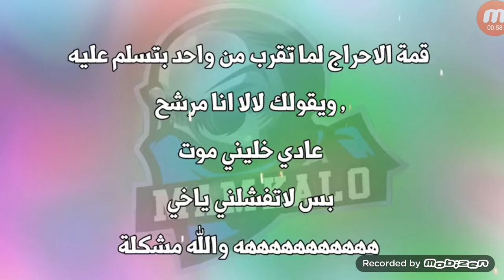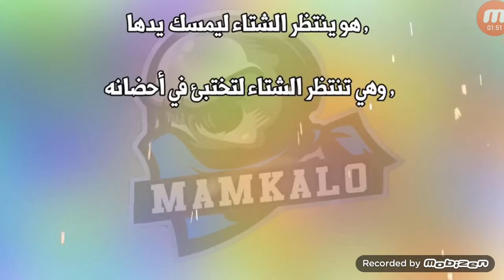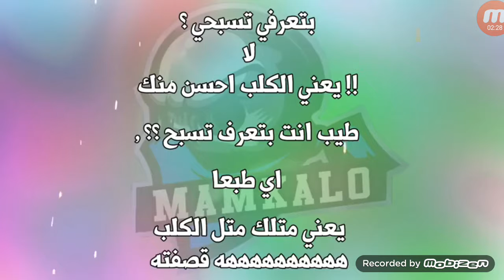نكت مضحكة جرا